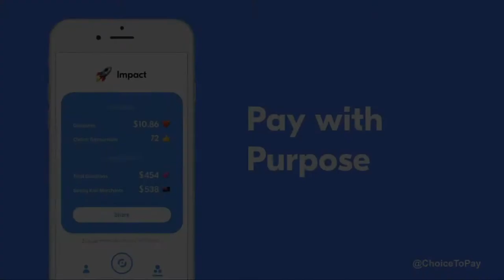Meet the EHF Fellows: Cohort 3 (Kopakopa)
Cohort 3 (Kopakopa) Fellows of the Edmund Hillary Fellowship share diverse details of their global impact work spanning technology, environment, social justice, education, storytelling and more.